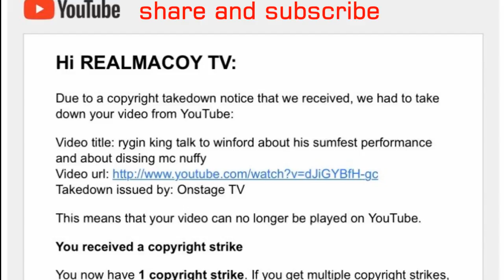sizzla great performance, burning the fire at footloose mass champ a must watch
dancehall artiste sizzla kaloji was at mass camp for footloose where he deliverd a spectacular perfornce for a real recived audience...DISCUSSING ABOUT REGGAE AND DANCEHALL, AND ALSO ABOUT SOCIAL ISSUE THAT AFFECT JAMAICA AND JAMAICAN IN THE DISASPOARA.